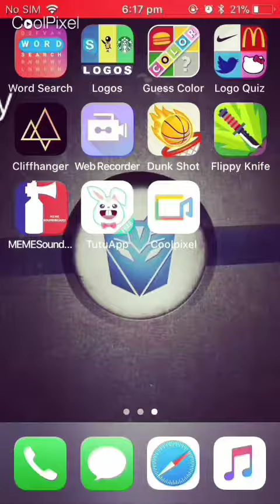Flippy Knife Gameplay On Phone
I made this video on coolpixel you should try it it records your phone screen for 2 mins max Hope you enjoy byeeee.